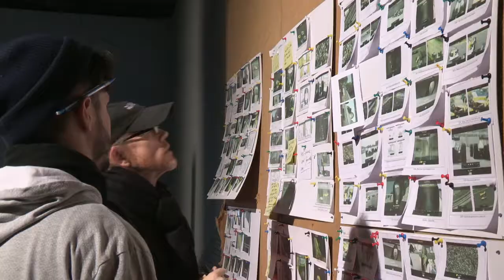Rush: On The Set: The Sexy 70'S (Featurette) 2013 Movie Behind the Scenes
Official video content provided by Universal Pictures or one of it's authorized agents.

Director:
Studio: Universal Pictures
Rating: